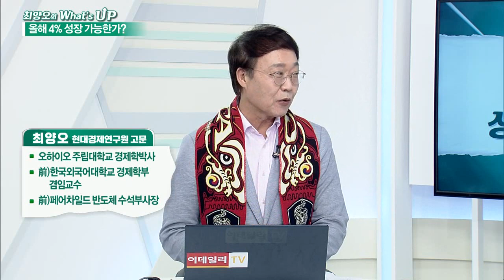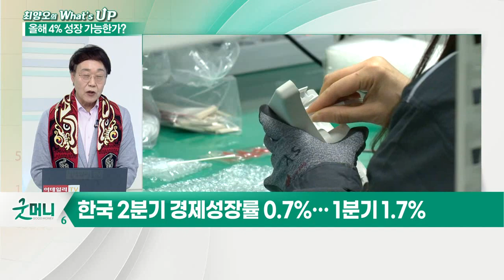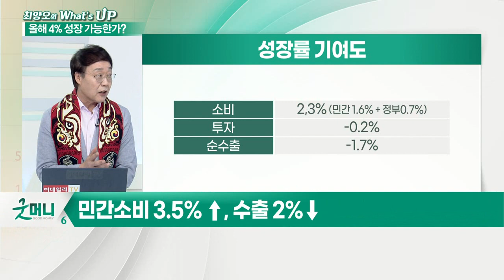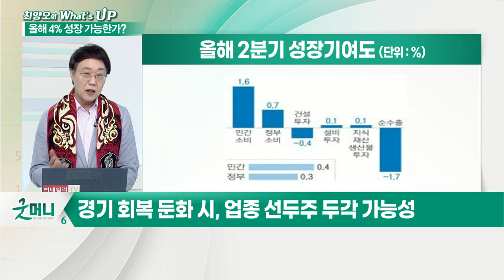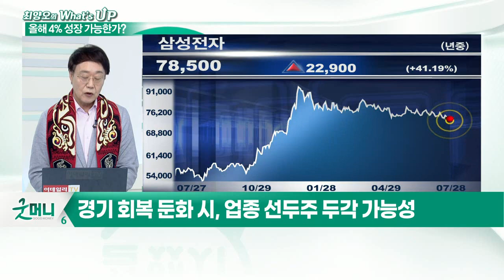정점을 지나가는 경제 회복... 올해 4% 성장에 대한 물음표_최양오의 왓츠업 (20210728)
# 올해 4% 성장 가능한가?
- 한국 2분기 경제성장률 0.7%… 1분기 1.7%
- 민간소비 3.5% ↑, 수출 2%↓
- 투자 마이너스로 전환
- 연간 4% 성장 위해 분기별 0.7% 이상 성장 필요
- 1분기 경제성장률에서 순수출 기여도 -0.2%p
- 3분기 마이너스 경제성장률 가능성
- 코로나 재확산과 저조한 백신 접종 상태 주목
- 최고 단계 거리두기 시행 시 GDP 8% 감소
- IMF, 한국 성장률 전망치 3.6 → 4.3%로 상향 조정
- 중국 1분기, 미국 2분기에 경기 회복 정점 통과
- 각 국별 테이퍼링 전략 수정 불가피할 전망